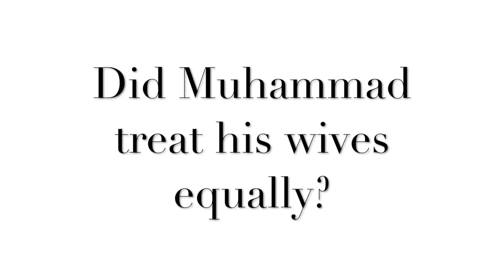Did Muhammad treat his wives equally? (Hatun & Lizzie)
29 April 2018 Speakers Corner London

Hatun & Lizzie question whether Muhammad treated his wives justly as s4:3 asks husbands to do? We look at how Sura 4:129 contradicts Sura 4:3 and discuss the Ibn Kathir's tafsir and supporting ahadith.
Narrated 'Urwa from 'Aisha:
Bukhari Book 47 Hadith 755
The wives of Allah's Apostle were in two groups. One group consisted of 'Aisha, Hafsa, Safiyya and Sauda;
and the other group consisted of Um Salama and the other wives of Allah's Apostle. The Muslims knew that Allah's Apostle loved 'Aisha, so if any of them had a gift and wished to give to Allah's Apostle, he would delay it, till Allah's Apostle had come to 'Aisha's home and then he would send his gift to Allah's Apostle in her home. The group of Um Salama discussed the matter together and decided that Um Salama should request Allah's Apostle to tell the people to send their gifts to him in whatever wife's house he was. Um Salama told Allah's Apostle of what they had said, but he did not reply. Then they (those wives) asked Um Salama about it. She said, "He did not say anything to me." They asked her to talk to him again. She talked to him again when she met him on her day, but he gave no reply. When they asked her, she replied that he had given no reply. They said to her, "Talk to him till he gives you a reply." When it was her turn, she talked to him again. He then said to her, "Do not hurt me regarding Aisha, as the Divine Inspirations do not come to me on any of the beds except that of Aisha." On that Um Salama said, "I repent to Allah for hurting you." Then the group of Um Salama called Fatima, the daughter of Allah's Apostle and sent her to Allah's Apostle to say to him, "Your wives request to treat them and the daughter of Abu Bakr on equal terms." Then Fatima conveyed the message to him. The Prophet said, "O my daughter! Don't you love whom I love?" She replied in the affirmative and returned and told them of the situation. They requested her to go to him again but she refused. They then sent Zainab bint Jahsh who went to him and used harsh words saying, "Your wives request you to treat them and the daughter of Ibn Abu Quhafa on equal terms." On that she raised her voice and abused 'Aisha to her face so much so that Allah's Apostle looked at 'Aisha to see whether she would retort. 'Aisha started replying to Zainab till she silenced her. The Prophet then looked at 'Aisha and said, "She is really the daughter of Abu Bakr."